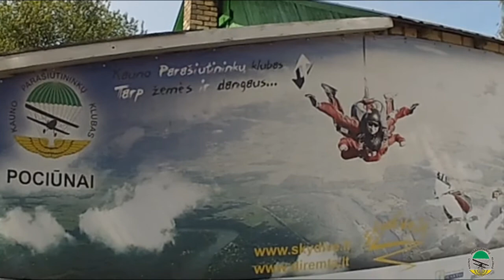Skydiving - Pociunai 2014.06.28